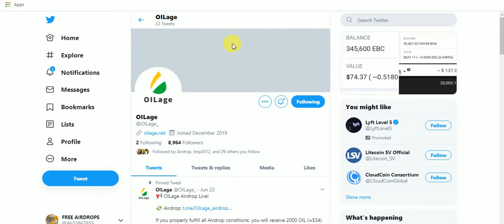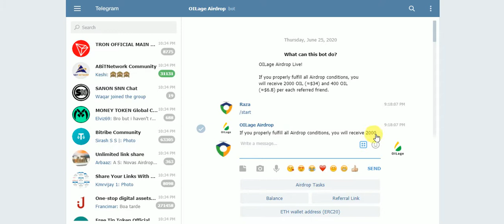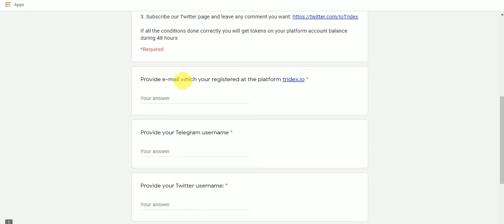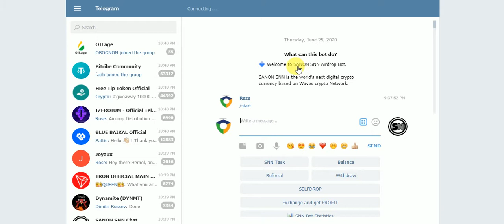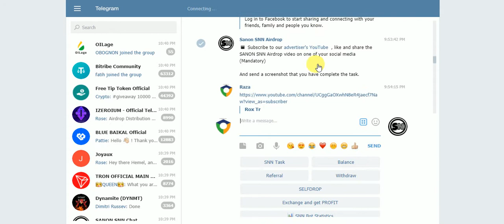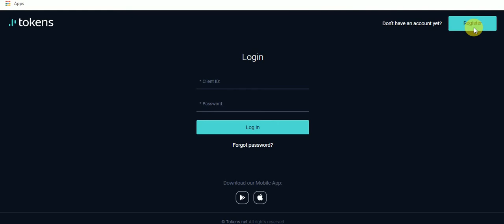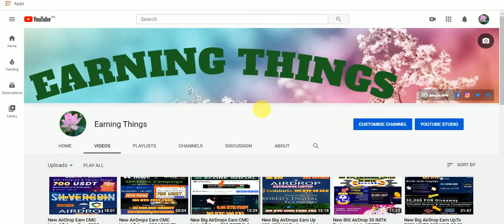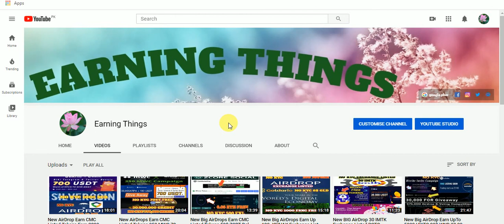New AirDrops Earn Exchange Listed Tokens 34$ OIL 30 TX 12$ SNN 500,000 $COLX + 7000 $DTR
New AirDrops Earn Exchange Listed Tokens 34$ OIL 30 TX 12$ SNN 500,000 $COLX + 7,000 $DTR Free No KYC Just Join
Assalamualaikum